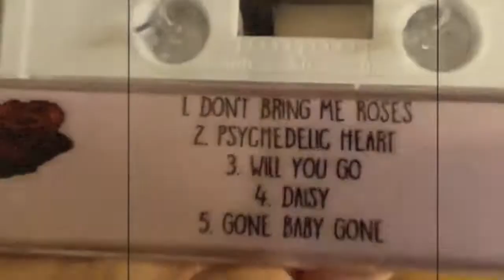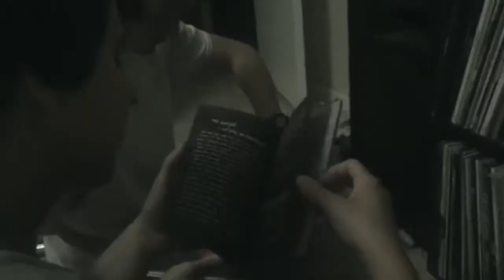Gone Baby Gone unofficial but official tour video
went on tour in FLA with some pals